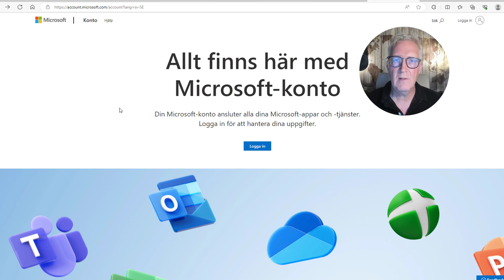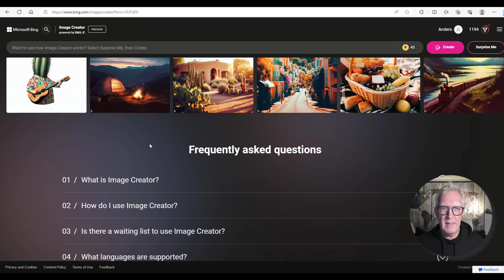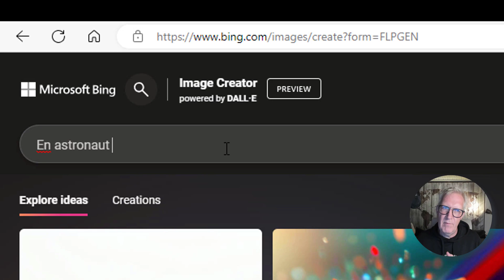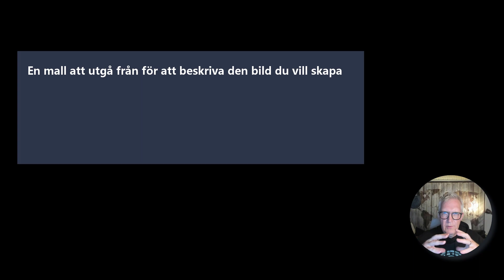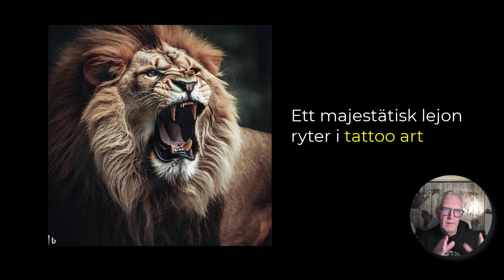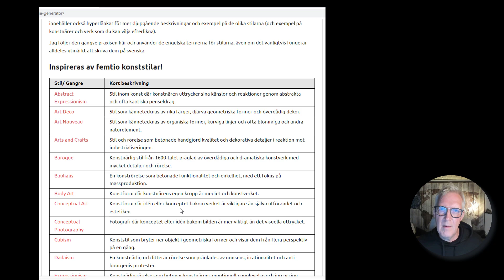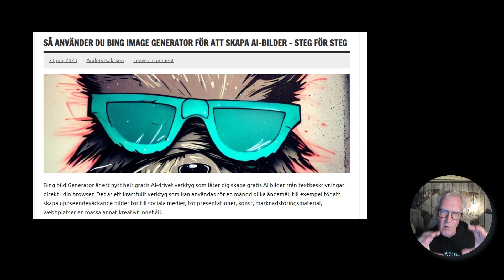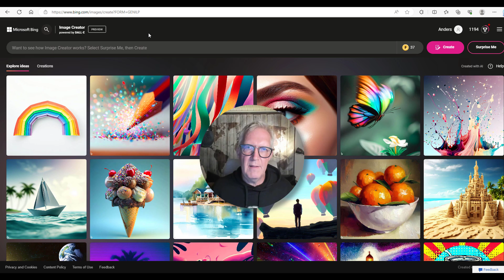Skapa AI-bilder med Bing Image Creator – Gratis och enkelt!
Bing Image Creator är ett nytt, gratis AI-drivet verktyg som låter dig skapa bilder från textbeskrivningar direkt i din webbläsare. Det är ett kraftfullt verktyg som kan användas för en mängd olika ändamål, till exempel för att skapa uppseendeväckande bilder för sociala medier, presentationer, konst, marknadsföringsmaterial, webbplatser och annat kreativt innehåll.

För att använda Bing Image Creator behöver du bara ange en kort textbeskrivning av den bild du vill skapa. Bing Image Creator kommer sedan att generera en bild som matchar din beskrivning. Du kan justera olika aspekter av bilden, till exempel färg, stil och storlek.

Bing Image Creator är ett enkelt och bekvämt sätt att skapa bilder från textbeskrivningar. Det är ett kraftfullt verktyg som kan användas av alla, oavsett deras kreativa förmågor.

Här är några exempel på hur du kan använda Bing Image Creator:
Skapa uppseendeväckande bilder för sociala medier
Skapa presentationer som är både informativa och visuellt tilltalande
Designa konstverk som är unika och uttrycksfulla
Skapa marknadsföringsmaterial som sticker ut från mängden
Utveckla webbplatser som är både informativa och estetiska
Och mycket mer!
Om du letar efter ett sätt att skapa AI bilder från textbeskrivningar är Bing Image Generator det perfekta verktyget för dig. Det är gratis, enkelt att använda och kraftfullt. Testa det idag och se själv hur du kan använda det för att skapa fantastiska bilder.

Ta gärna en titt på min bloggpost för en mer detaljerad diskussion och tips om hur du genererar högkvalitativa bilder med hjälp av AI. Du hittar även en samling av femtio konststilar där, vilket kan fungera som en fantastisk källa till inspiration för ditt nästa projekt.

För att använda Bing Image Creator krävs inloggning på ett Microsoft-konto. Om du inte har ett sådant konto, kan du skapa ett gratis. Med ett Microsoft-konto får du inte bara tillgång till Bing Image Creator, utan även till alla Office 365 online-applikationer som Excel, Powerpoint, Word, och betydande lagringsutrymme på OneDrive. Du kan läsa mer om hur man skapar ett (gratis) Microsoft-konto här